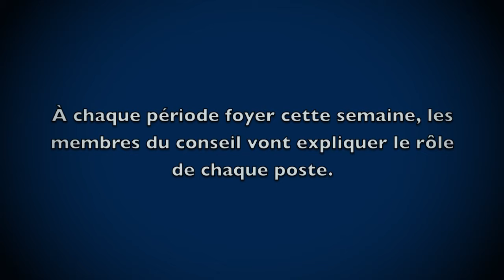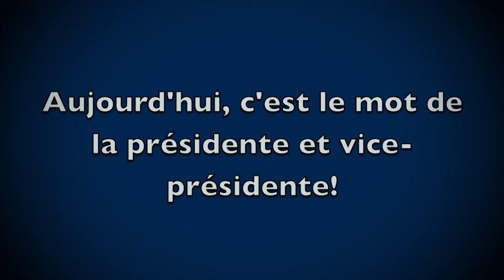Annonces ESA: Rencontres du Canada et PUB Conseil 1